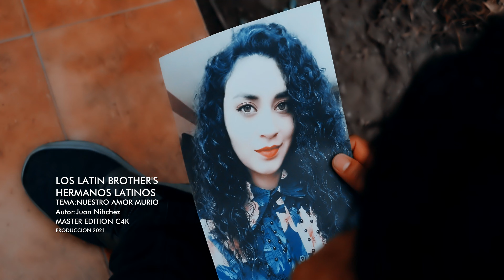NUESTRO AMOR MURIO - LOS HERMANOS LATINOS (VIDEO OFICIAL) CINNEMA 4K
Autor: Juan Nihchez
Dirección general: Hnos Latinos
Contactos :
UN EXITO MAS DESDE MASTER EDITION CON LOS HERMANOS LATINOS DESDE LA SULTANA DE LOS ANDES
MASTER EDITION CINEMA 4K
ING OSWALDO MARFETAN